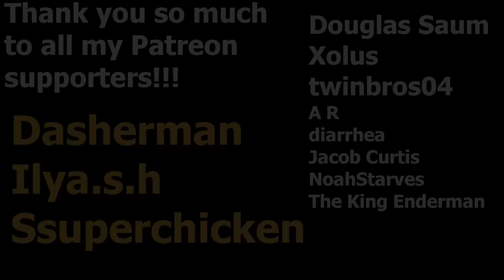Firefighter Warlord Best Combooooo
Neptuna Firefighter Warlord Deck

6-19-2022